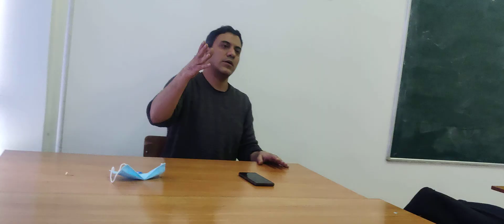reactivity and resistance, their role in pathology .